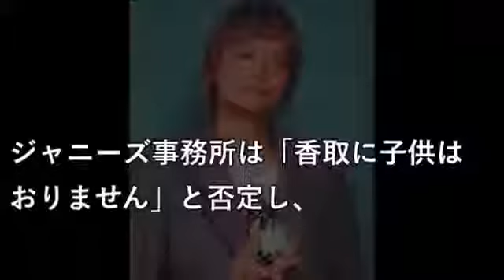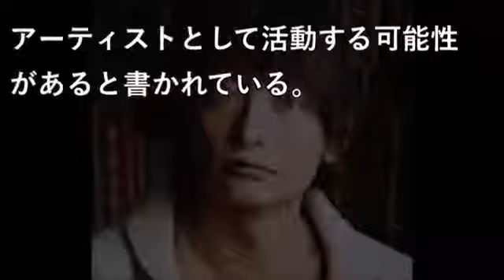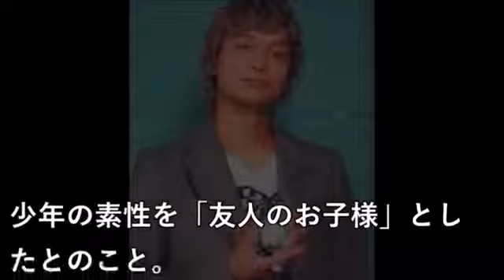「香取に子供はおりません」元SMAP・香取慎吾 芸能界引退に加速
↓↓↓↓↓↓ ○ご視聴してよろしければグットボタンをお願.